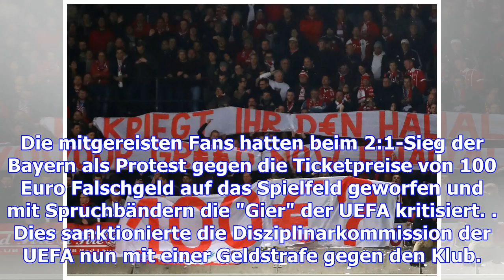Nach fanprotest: geldstrafe gegen bayern münchen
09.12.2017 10:14 Uhr Der Protest der Bayern-Fans wird teuer bestraft Die Europäische Fußball-Union h...